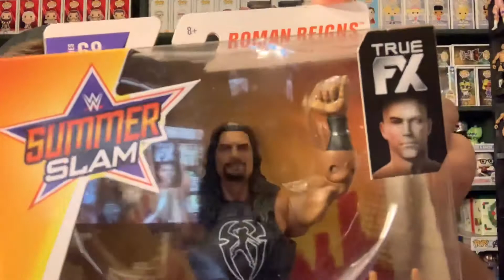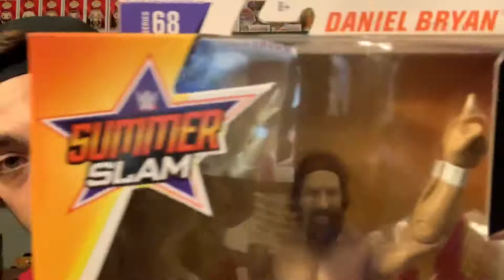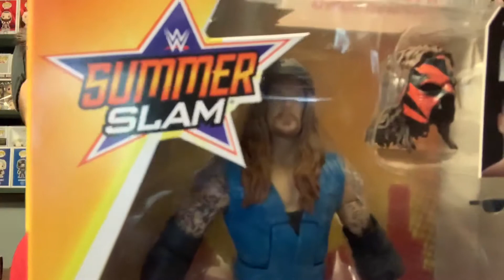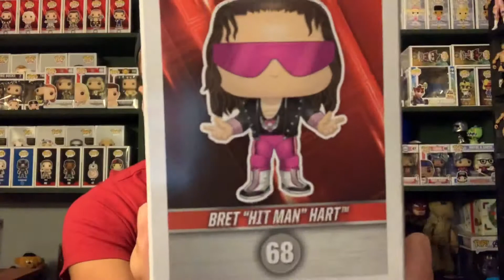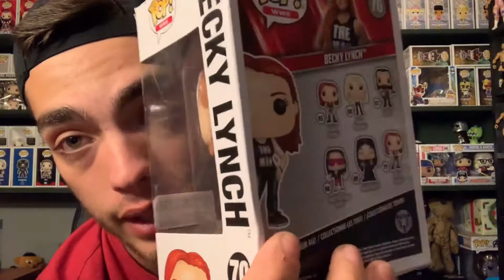Becky Lynch Amazon Exclusive Funko Pop Unboxing + Haul!